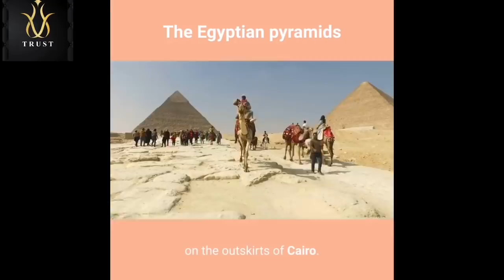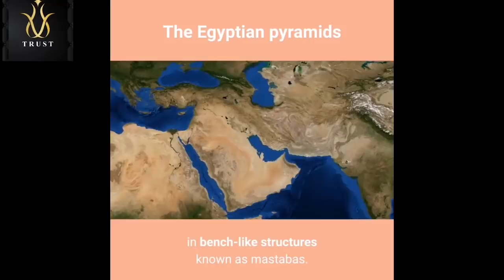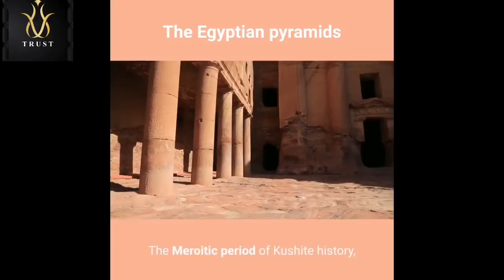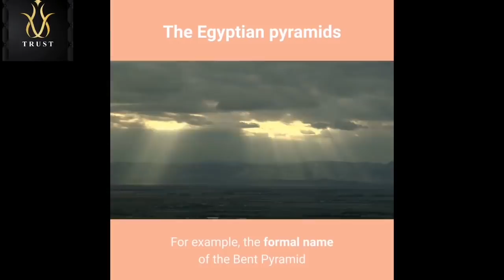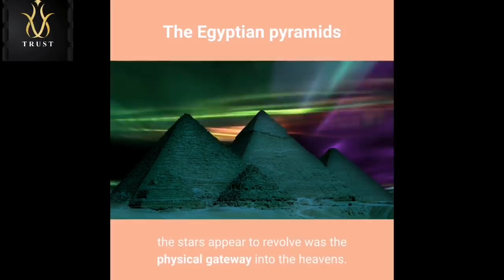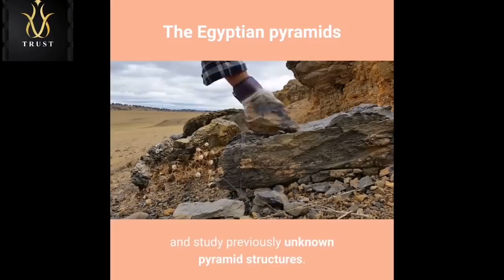EGYPTIAN PYRAMIDS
The Egyptian pyramids are ancient pyramid-shaped masonry structures located in Egypt. As of November 2008, sources cite either 118 or 138 as the number of identified Egyptian pyramids.Most were built as tombs for the country's pharaohs and their consorts during the Old and Middle Kingdom Xzibit.